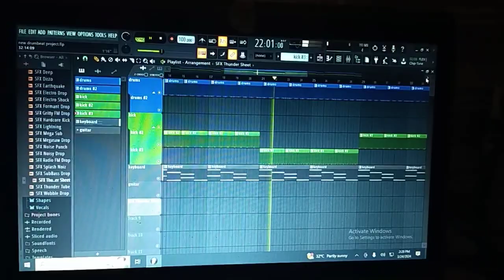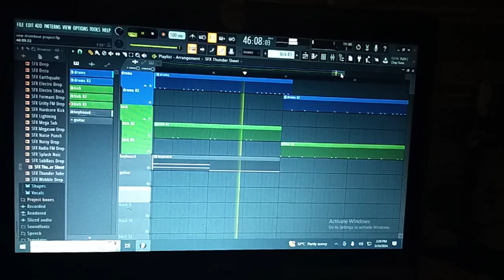Harmonic drum beat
My simple beginners project of fl studio